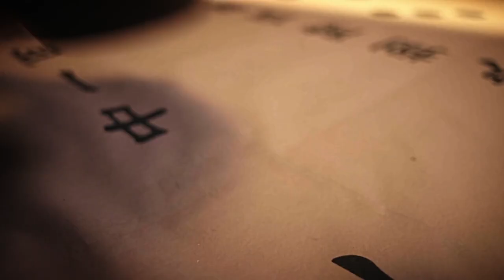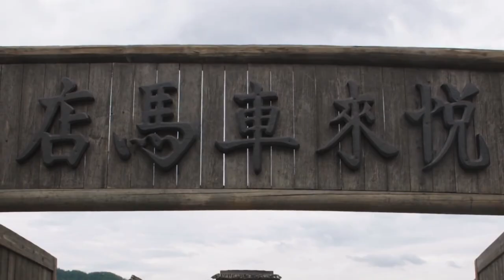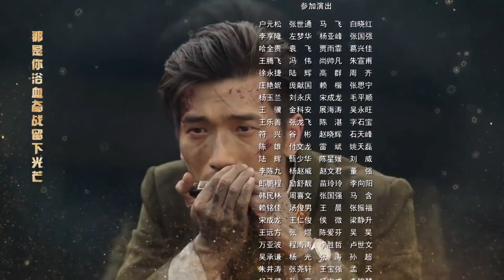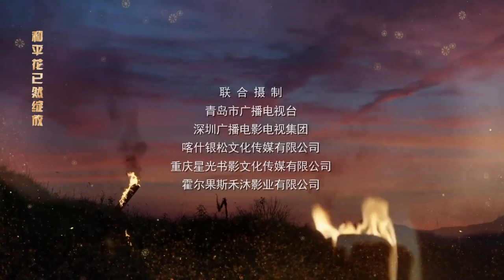【抗日剧】《血狼别动队》第01集｜富二代瞒着父亲偷偷参加抗日活动经历风风雨雨战斗迎来抗战胜利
主演：刘小锋、赵亮、王梓桐、王玲玲、马驰、大冢匡将、冯茗惊
《血狼别动队》讲述九一八事变后，上海药材商人项青松私下组织募捐，支援东北抗日义勇军，其子项彬礼瞒着父亲也偷偷参加抗日活动。一二八事变爆发后上海陷入混乱，项家遭受大难，项彬礼加入东北抗日义勇军，后因上级投降，项彬礼投奔共产党领导的抗联，上级决定让项彬礼回上海建立地下交通线，为抗战武装提供物资药品等。淞沪会战爆发后，项彬礼加入新四军二支队，在华中开辟根据地，开展游击战，简称“江抗大队”，夜袭浒墅关车站，全歼日军护路警备队。上海派遣军参谋部特调山口一雄担任无锡警备大队长，对付江抗。经过两年艰难转战，双方在各个战线上搏杀，互有胜负。1941年，经历皖南事变的江抗大队重返华中根据地，新四军军部对其整编后建华中独立支队，派项彬礼担任支队长，为打破日伪的“清乡”、“屯垦”计划，不断与敌作战，最终迎来1945年抗战胜利